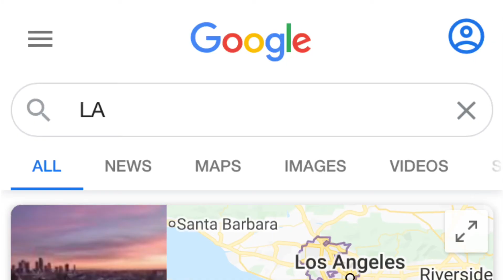The ACE Family Spanking Conspiracy Theory